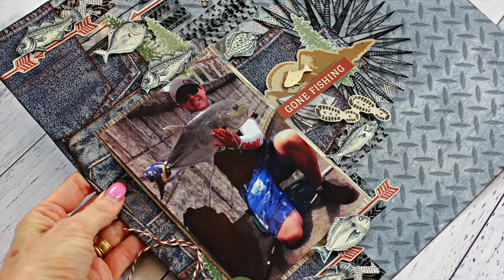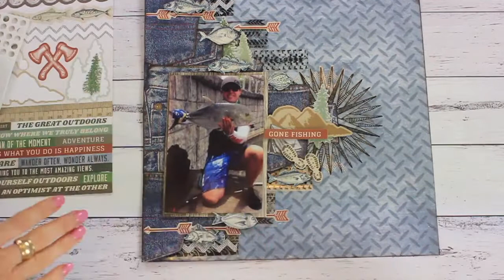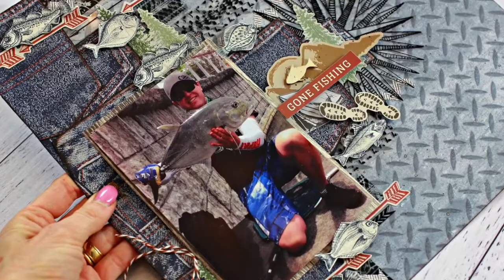Scrapbook Tutorial - Male Layout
Materials Needed:
Papers:

Mountain Air Collection

P2578 Blue Jeans, P2579 Tree Trunks, P2580 Rugged, P2581 Strong, PS536 Outdoors – Acetate,

KC Product:

SS366 Sticker Sheet, FL630 Flourish Pack – Adventurer, T302 Foam Dots, T321 Acid Free Craft Glue, LDB1056 Foam Tape, T314 Double Sided Tape, IP724 Bark Ink.

Other: Brown Misting Spray, Twine

Step By Step Instructions:

Step 1

Ink edges of STRONG in Bark Ink. This will become the base page for your layout.

Step 2

Fussy cut pockets from BLUE JEANS. Ink edges in Bark Ink

Step 3

Position in stepped layers on left-hand side of STRONG.

Step 4

Cut strips and Compass from OUTDOORS ACETATE.

Step 5

Position Strips and Compass onto layout following stepped design. (video footage demonstrates exactly how to do this)

Step 6

Add arrows from Sticker Sheet in four lines on Layout.

Step 7

Add chevron borders from Sticker Sheet in four lines on Layout.

Step 8

Fussy cut seven fish from TREE TRUNKS (Reverse).

Step 9

Adhere Fish with Foam Tape Dots into stepped layered design.

Step 10

Mount photo onto RUGGED with foam tape and position into middle of stepped layers on Layout.

Step 11

Add half a tree, mountain, tent, footprints and “Gone Fishing” stickers to cluster on right-hand side of photo. (see video footage)

Step 12

Add more trees, fire and compass stickers above and on left-hand side of photo.

Step 13

Glue in a little fish wooden flourish on mountain and a fishing hook on twine behind compass sticker. Spritz with Brown misting spray.